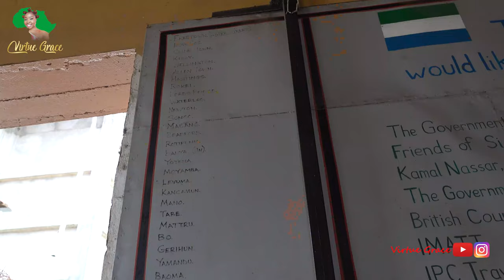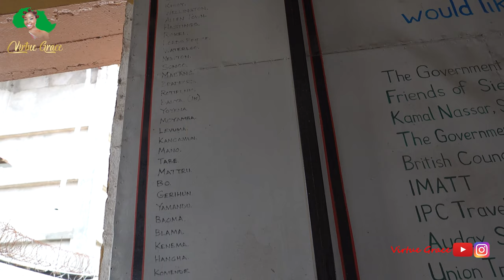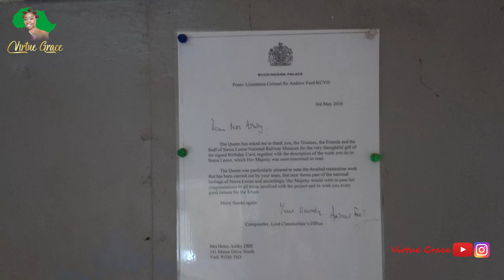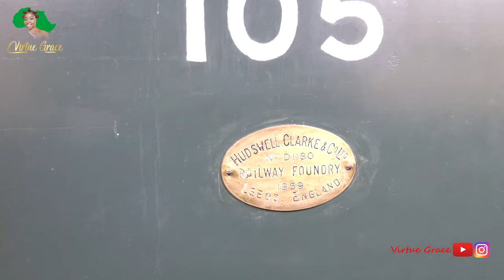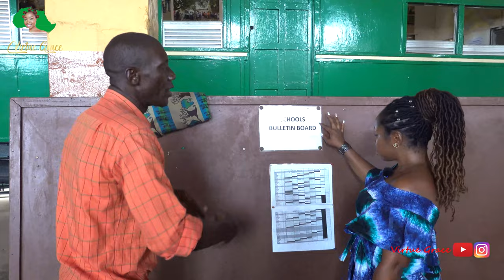Inside The Train Museum Where You're Treated Like A Royal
I spent a day at the Sierra Leone National Train Museum in Freetown, exploring and being informed about the defunct Sierra Leone train services. I had some role plays as well and it did feel good. It is a place I would recommend for anyone visiting Sierra Leone, to go have fun while learning about this part of Sierra Leaone's history

Sierra Leone is a country on the South-southwest coast of West Africa with a population of over 7 million people. Some of the tribes include Mende, Fullah, Kuru, Krios (the freed slaves who returned to Africa. I'll bring you a video on this).

Xoxo
V.G🤗😘😍

You can support my trips on